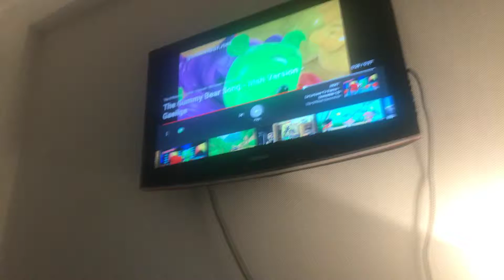Gummy Bears Not Balance Right